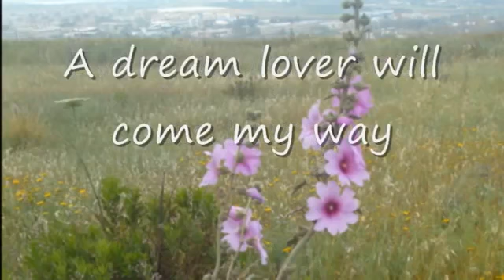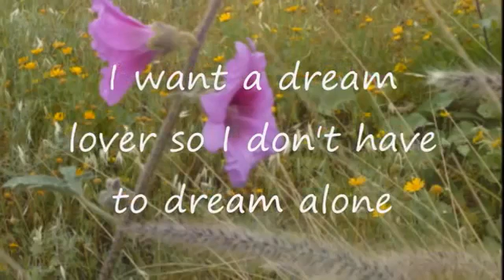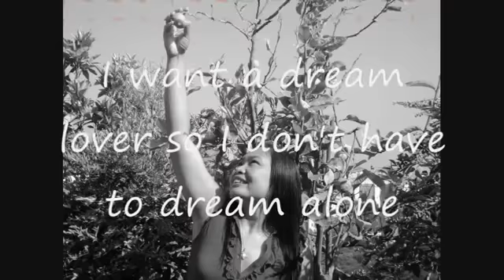LOBO * * * Dream lover * * (lyrics ) *